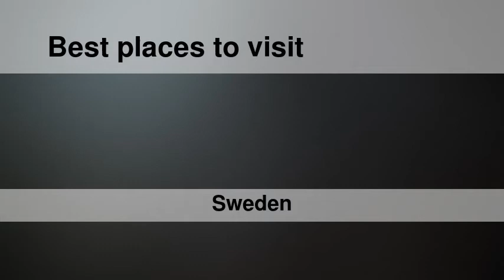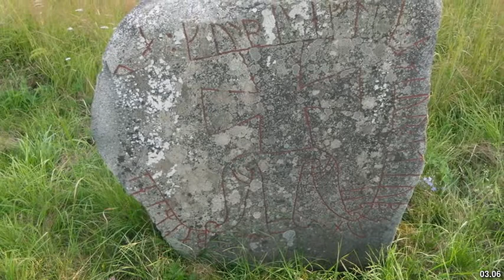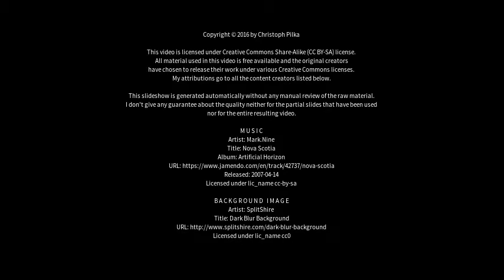Best places to visit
Best places to visit - Vetlanda (Sweden) Best places to visit - Slideshows from all over the world - City trips, nature pictures, etc.